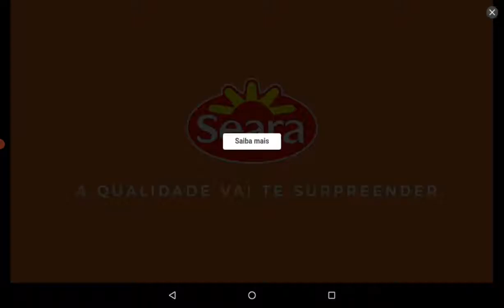IDBS Truck simulato trailer [dlike]✓🤗🤗👍